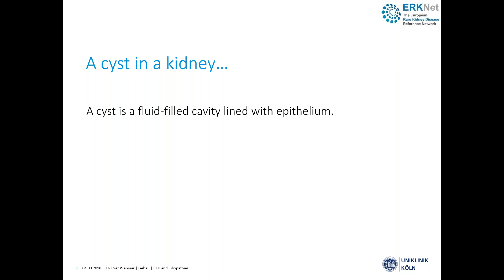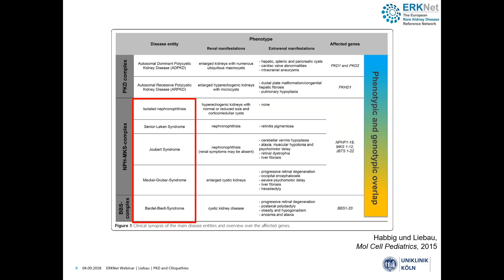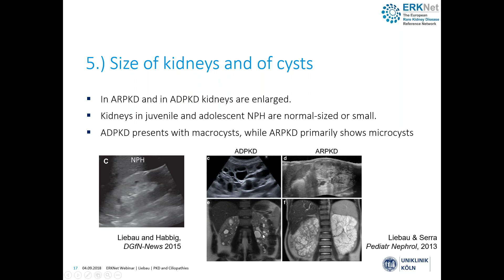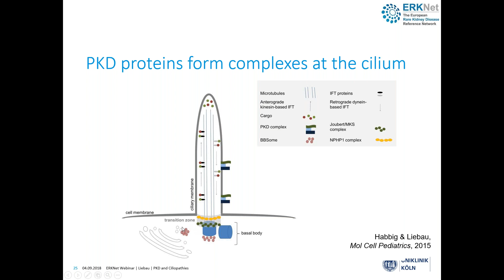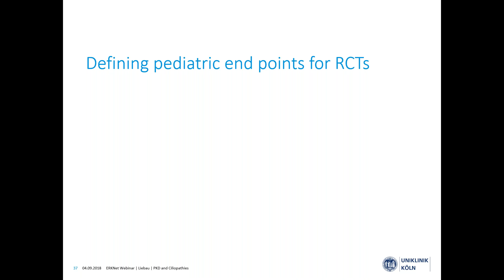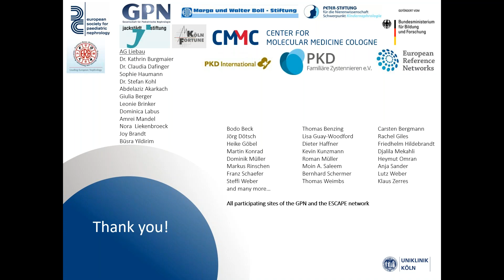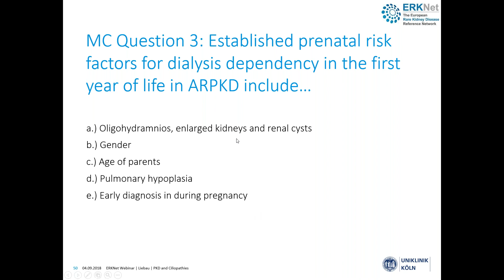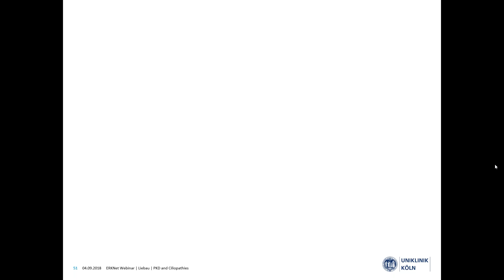Cystic Kidney Disease and Ciliopathies - ERKNet Webinar with Max Liebau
ERKNet Webinar on Cystic Kidney Disease and Ciliopathies. Presented by Max Liebau, Nephrologist at University Hospital of Cologne (Germany), on September 4, 2018.